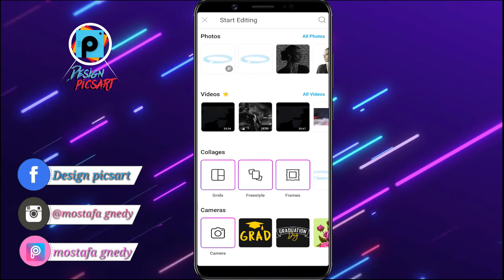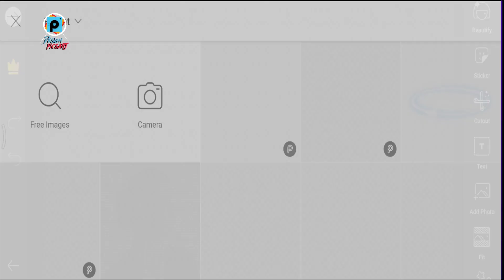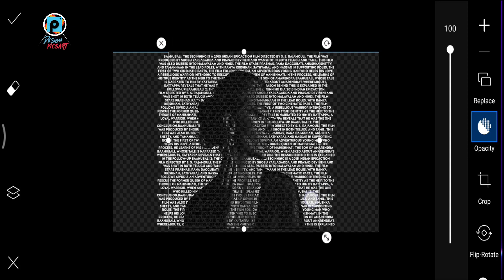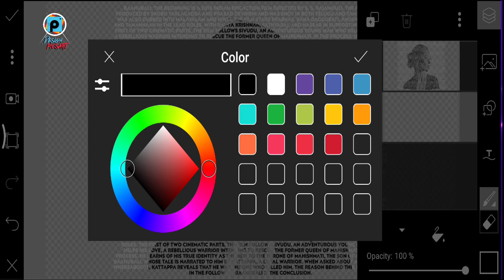Text Portrait Tutorial picsart